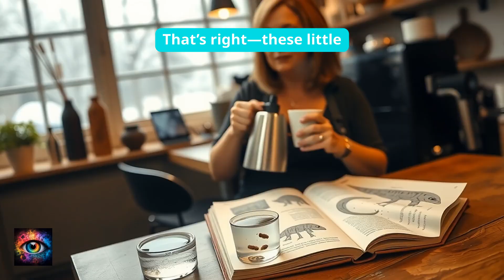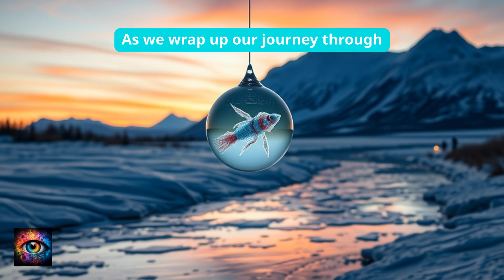RUSSIAN SCIENTISTS DID WHAT?! Ancient Zombie Creature Unleashed From Siberian Ice!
What does this groundbreaking discovery mean for the future of science and our understanding of life itself? Join us as we explore the details of this incredible feat!

👍 **If you find this topic as fascinating as we do, don’t forget to like, subscribe, and hit the notification bell** to stay updated on our latest explorations in science and technology.